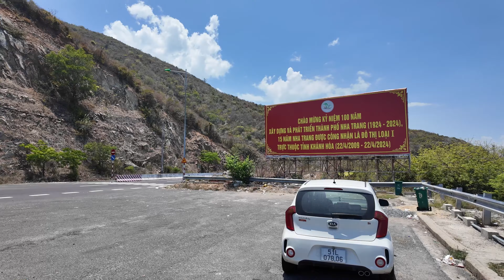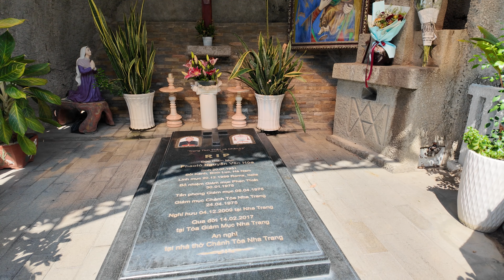🚘 Ơi Nha Trang...mùa thu lại về...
❤️ Đây là kênh về du lịch, cuộc sống và những kỷ niệm của hoangvivu. Cảm ơn các bạn đã ghé thăm, đăng ký ủng hộ, và đừng quên nhấn vào chuông để luôn nhận được video mới nhé...